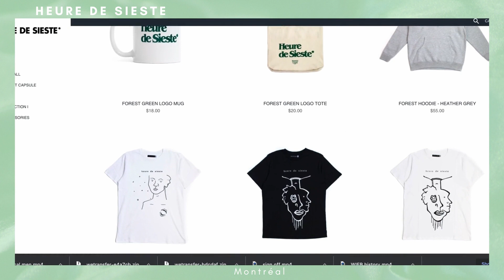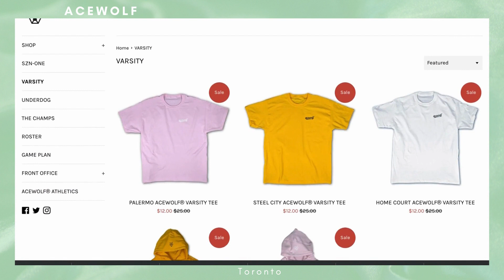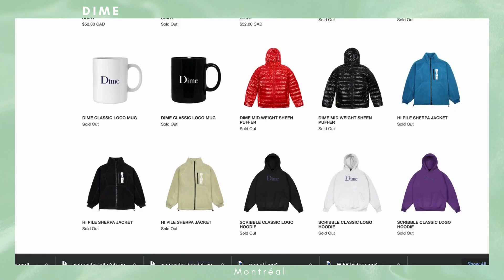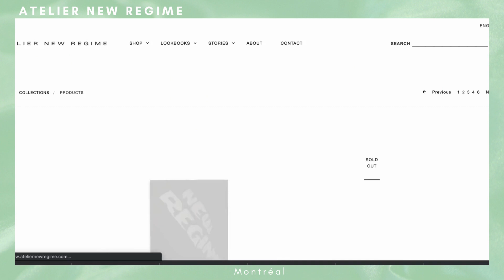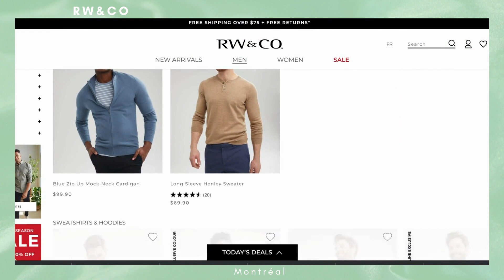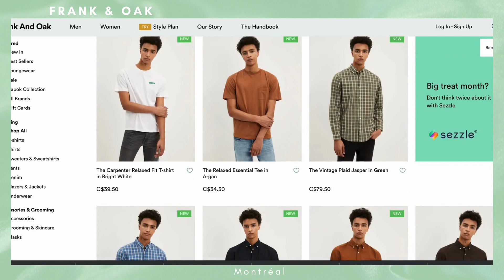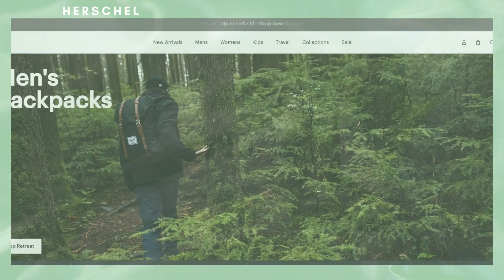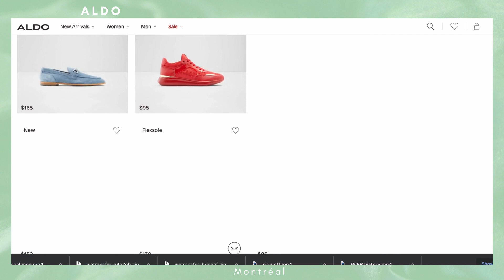Love Local Episode 3: Local Men's Fashion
Join me for episode 3 of my February Love Local Series where I share and speak about some of the local Canadian brands that I am loving, you are loving, and that ultimately could use a little bit more love! Today’s love is directed at some local men's fashion brands.

Let me know down in the comments some of your favourite local men's fashion brands and/or whether you discovered some new ones in today's video!

Always remember that loving local does not mean that you need to purchase, there are so many ways to support by sharing, following, liking and leaving reviews! Let's all show a little bit more love xo